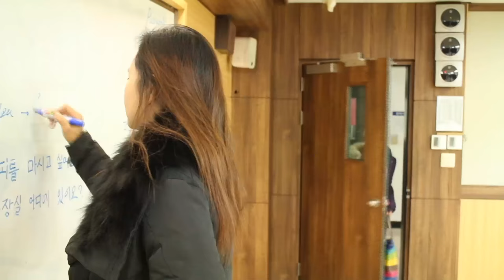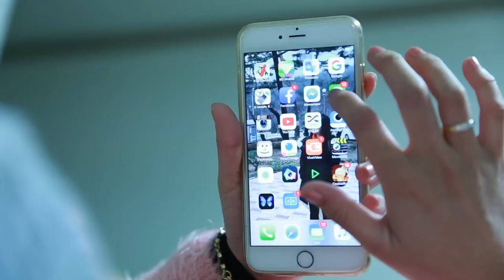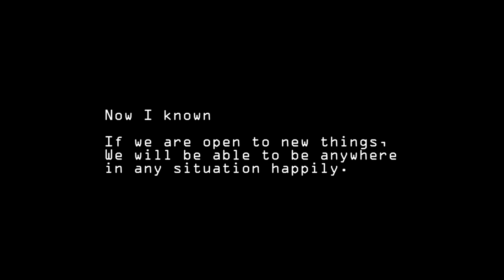Shot Movies - Change Group 4